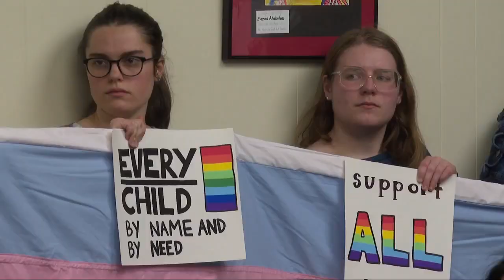School board faces community backlash after rejecting grant for LGBTQ+ safe space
Emotions ran high at Tuesday night's Lynchburg City School board meeting, after the board's November 15th decision to turn down a $10,000 grant from the 'It Gets Better Project.'

TND covers content from Sinclair's stations in:
Abilene-San Angelo, TX : KTXS
Albany, GA : WFXL
Albany, NY : WRGB
Amarillo, TX : KVII
Asheville, NC : WLOS
Austin , TX : KEYE
Bakersfield, CA : KBAK/KBFX
Baltimore : WBFF
Beaumont, TX : KFDM/KBTV
Birmingham, AL : WBMA
Boise, ID : KBOI/KYUU
Bristol, VA : WCYB
Cedar Rapids, IA : KGAN/KFXA
Champaign, IL : WCCU
Charleston, SC : WCIV
Charleston, WV : WCHS/WVAH
Chattanooga, TN : WTVC
Cincinnati, OH : WKRC/WSTR
Columbia, SC : WACH
Columbus, OH : WSYX/WTTE
Dayton, OH : WKEF/WRGT
El Paso, TX : KFOX/KDBC
Eugene, OR : KVAL/KMTR
Eureka, CA : KAEF
Flint, MI : WEYI/WBSF
Fresno, CA : KMPH
Gainesville, FL : WGFL
Green Bay, WI : WLUK
Greenville-New Bern, NC : WCTI
Harlingen, TX : KGBT
Harrisburg, PA : WHP
Jefferson City, MO : KRCG
Johnstown, PA : WJAC
Kalamazoo-Grand Rapids, MI : WWMT
Kirksville-Ottumwa, IA : KTVO
Las Vegas, NV : KSNV
Lewiston, ID : KLEW
Lincoln, NE : KHGI/KWNB
Little Rock, AR : KATV
Lynchburg, VA : WSET
Macon, GA : WGXA
Medford, OR : KTVL
Mobile, AL : WPMI
Myrtle Beach, SC : WPDE
Nashville, TN : WZTV
Oklahoma City : KOCB/KOKH
Pasco, WA : KEPR
Pensacola, FL : WEAR/WFGX
Portland, ME : WGME/WPFO
Portland, OR : KATU/KUNP
Providence, RI : WJAR
Quincy-Hannibal, IL : KHQA
Redding-Chico, CA : KRCR
Reno, NV : KRNV/KRXI
Rochester, NY : WHAM
Salt Lake City : KUTV
San Antonio, TX : KABB/WOAI
Savannah, GA : WTGS
Seattle, WA : KOMO/KUNS
Sioux City, IA : KMEG/KPTH
South Bend, IN : WSBT
Springfield, IL : WICS
Steubenville, OH : WTOV
Syracuse, NY : WSTM
Toledo, OH : WNWO
Traverse City, MI : WPBN
Tulsa, OK : KTUL
Washington DC : WJLA
West Palm Beach, FL : WPEC
Wilkes-Barre, PA : WOLF
Yakima, WA : KIMA